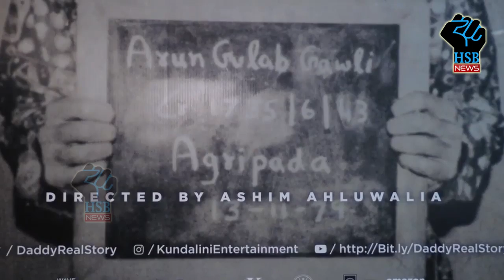"Daddy" का 6th Day collection ऐसा,Correct Collection of Box office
Daddy box office collection day 6: Arjun Rampal as Arun Gawli is impressive but it seems the film's plot is failing. The film has had a slow beginning at the box office and its growth is expected to stay steady at the theaters. Helmed by Ashim Ahluwalia, Daddy also features Aishwarya Rajesh.